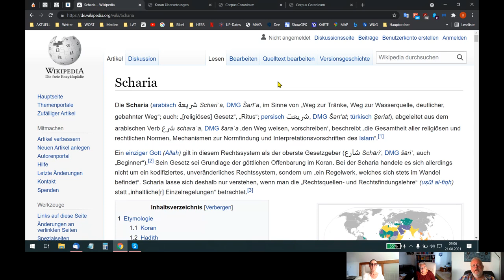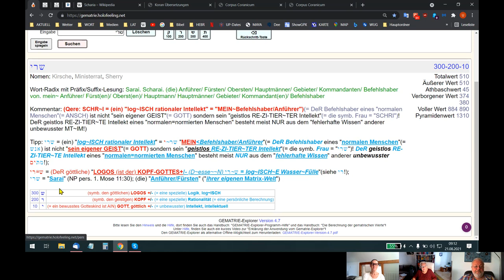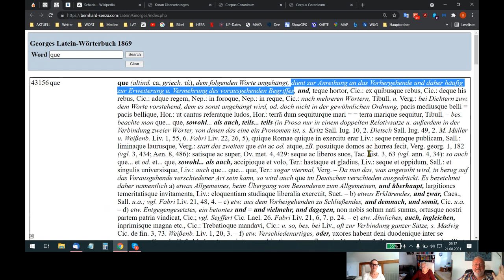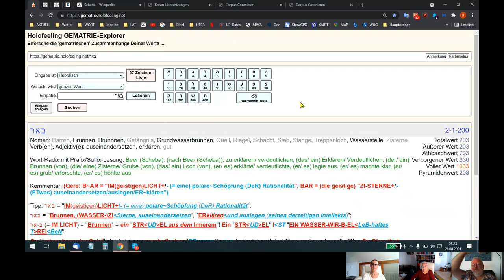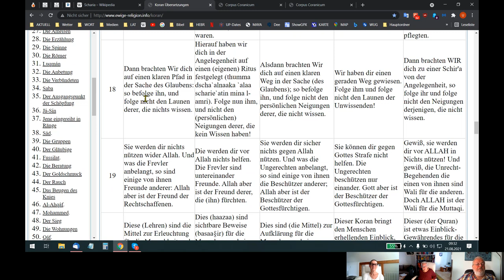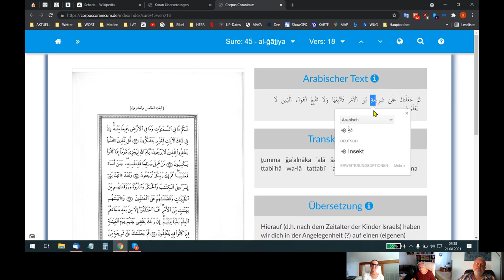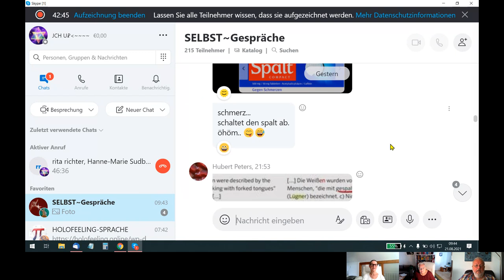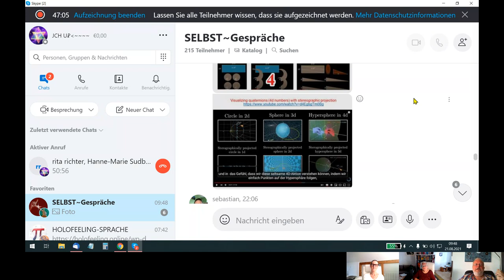🆙 HOLOFEELING - Was bedeutet "Scharia"?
Skypegespräch Udo - Rita - Hanne-Marie vom 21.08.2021